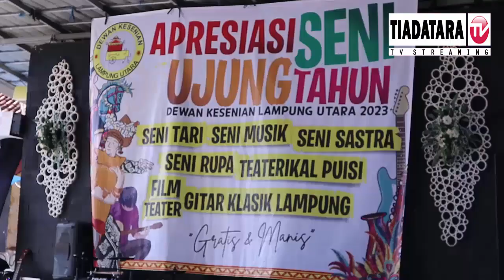DKLU GELAR ACARA APRESIASI SENI UJUNG TAHUN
DKLU GELAR ACARA APRESIASI SENI UJUNG TAHUN, JUM'AT 8/12/2023

INDEPENDEN / AKTUAL / INSPIRATIF